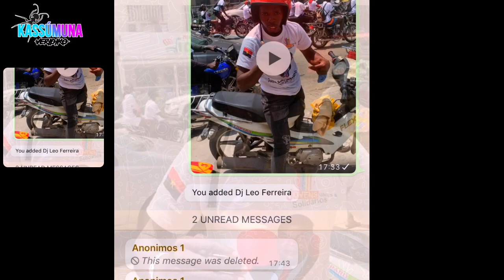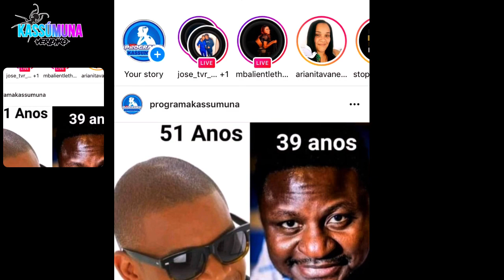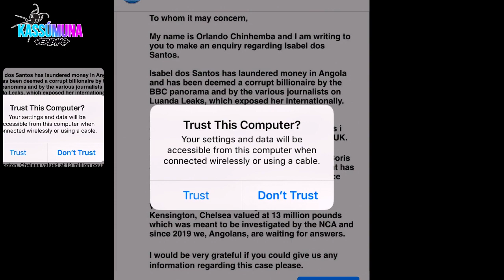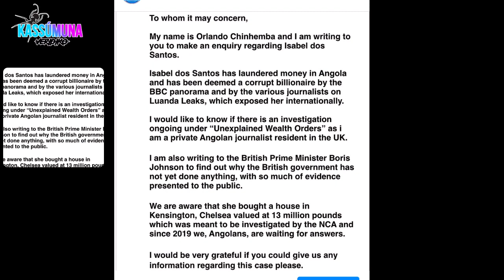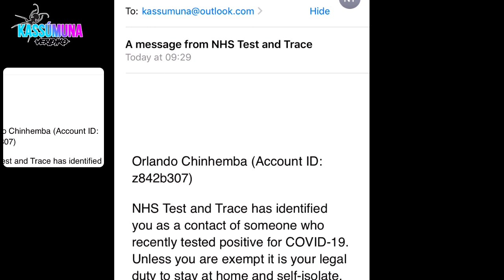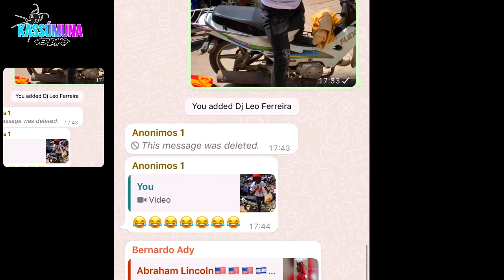CASO 110 MILHÕES DE KWANZAS PARA OS MOTOQUEIROS| FOI ERRO DA JUVENTUDE SAÍBA COMO!!!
Acesse fiverr.com para obter todas as suas necessidades de design. Desde design de logotipo, marketing digital e edição de vídeo. Você pode obter o que precisa pelo menor preço através de trabalhadores freelancers.